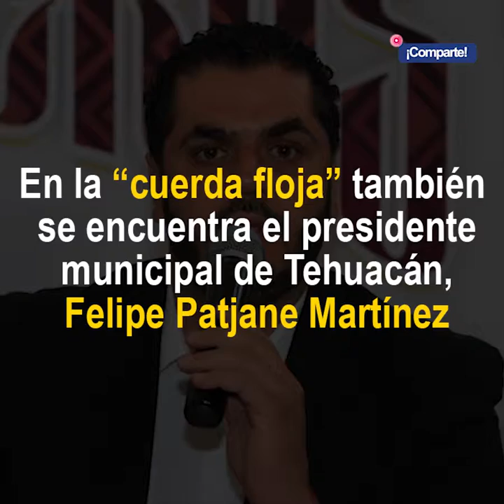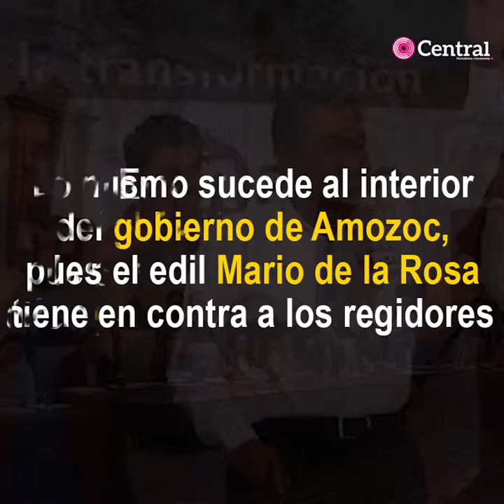Presidentes municipales de Morena en riesgo de ser destituidos.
Tres de los presidentes municipales de Puebla, emanados del Movimiento Regeneración Nacional (Morena), se encuentran al borde del precipicio pues los regidores de Tehuacán y Amozoc, desesperados por tomar las riendas de la administración planean aplicar “Cabildazo” y destituirlos.